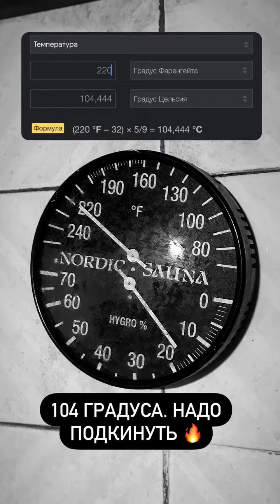Тимофей Кошарный (Instagram stories от 12.07.23)